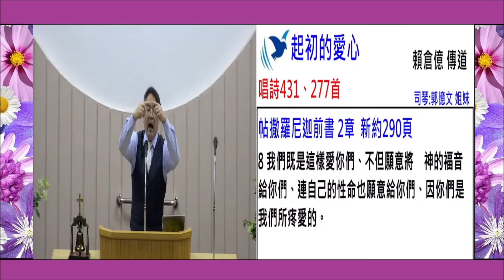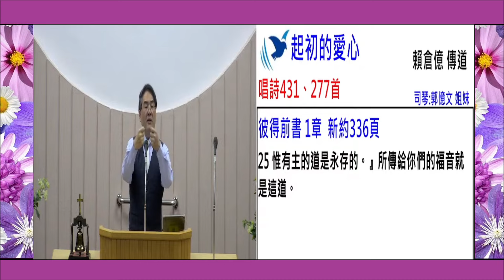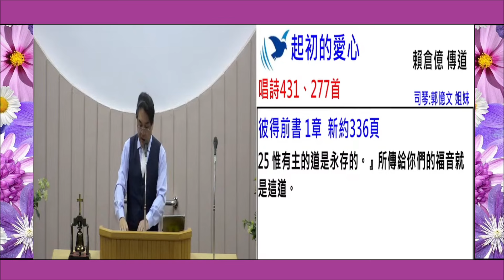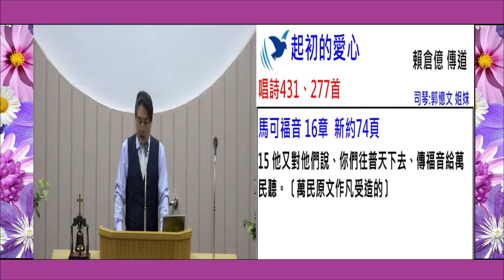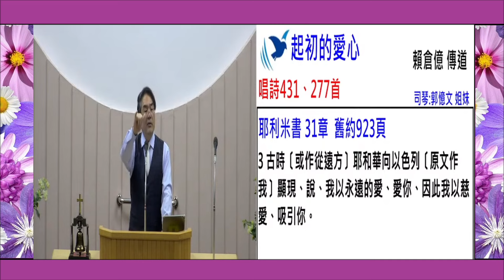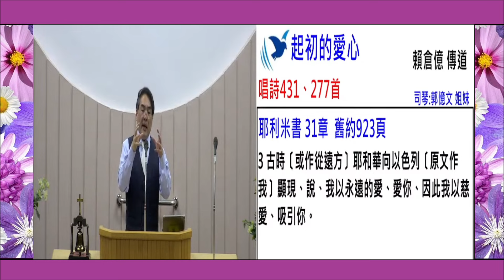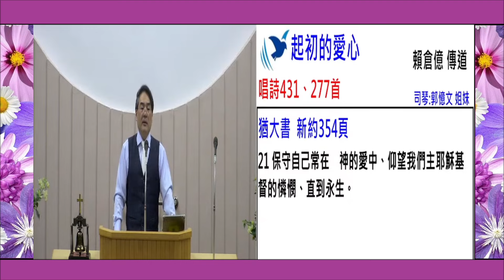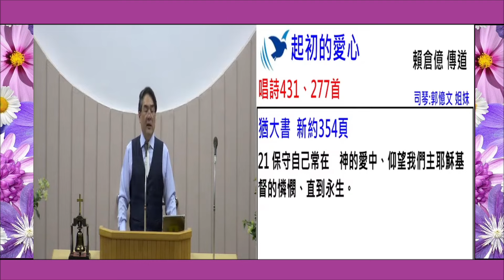起初的愛心（中）賴倉億傳道